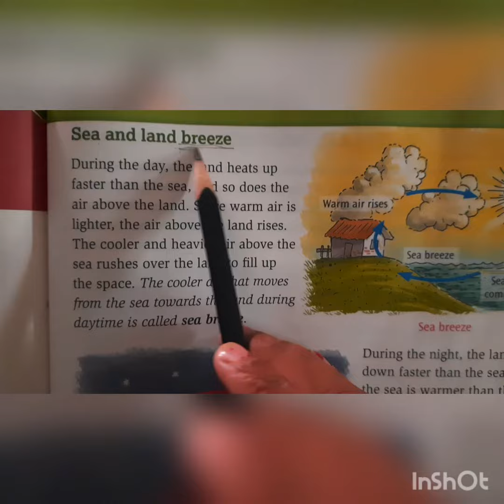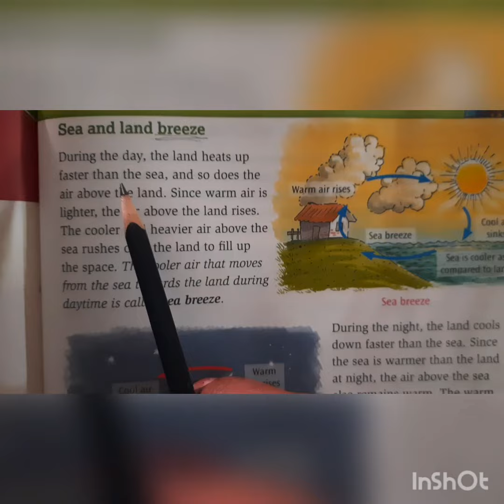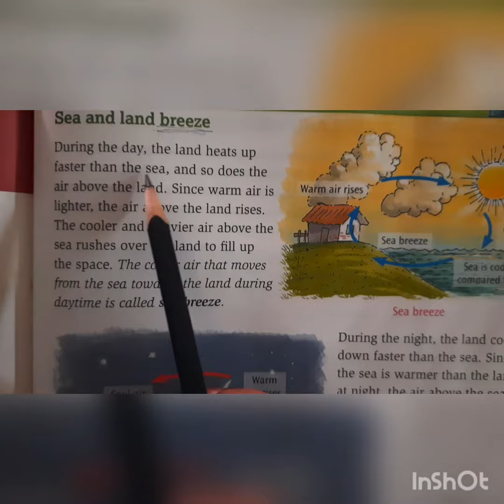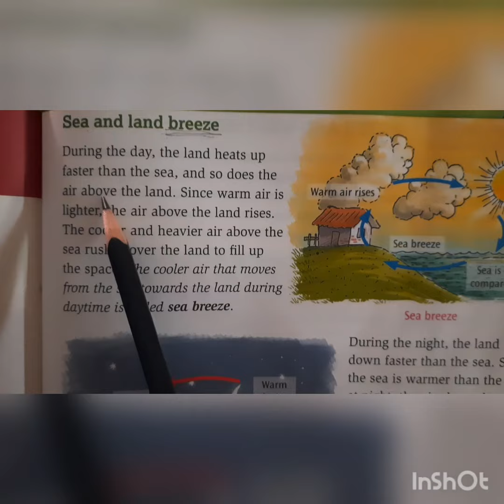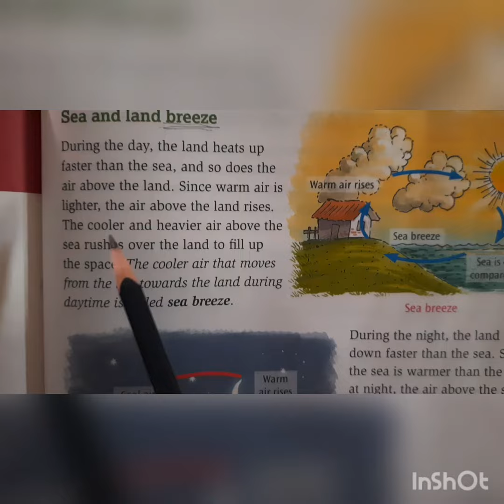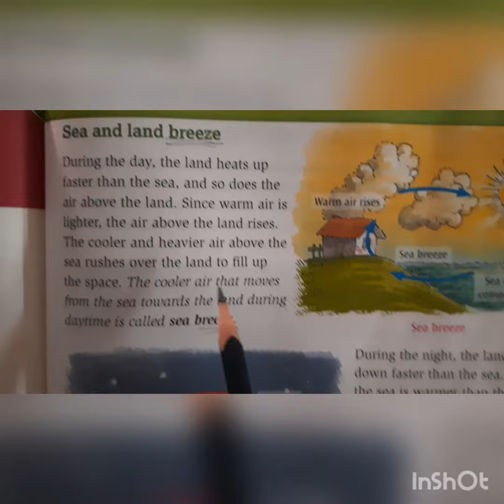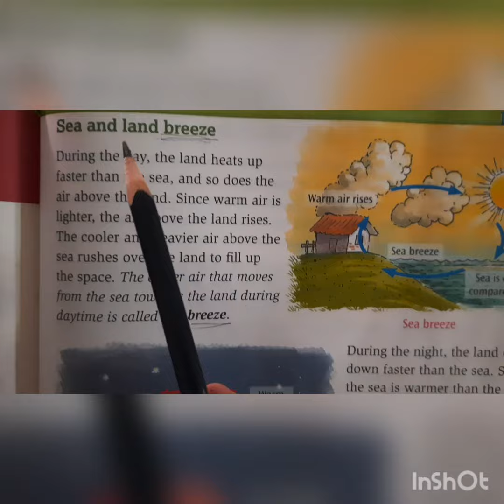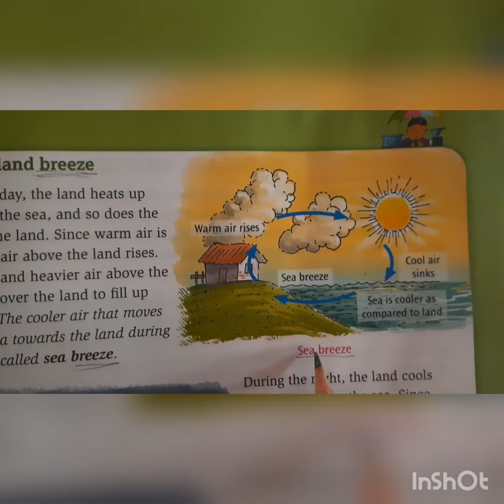sea breeze science for cl-4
sea breeze air movement towards the land from the sea.